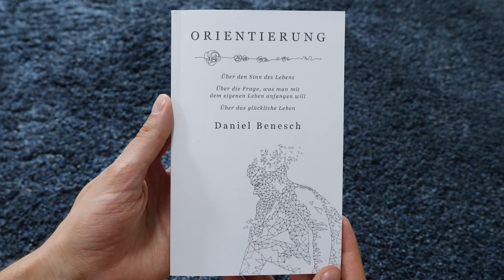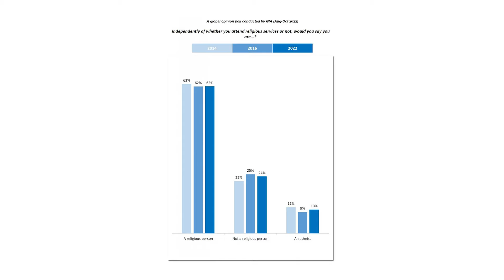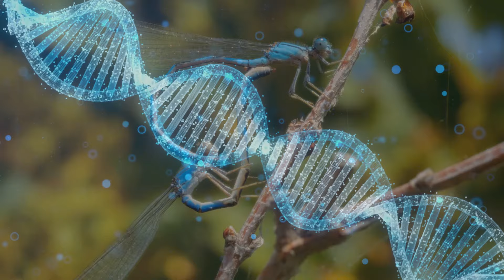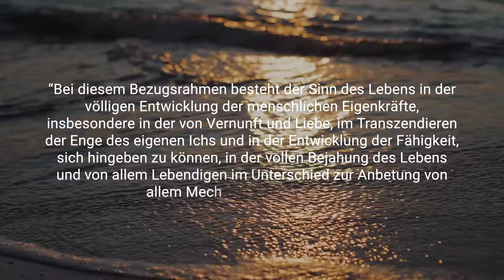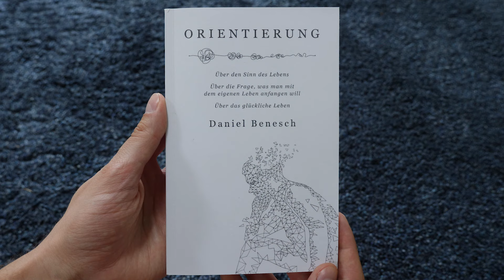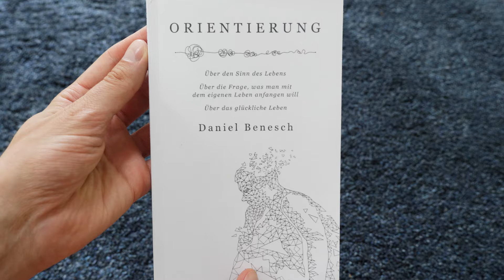7+1 Theorien zum Sinn des Lebens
Die Sinnfrage. 🌀

In diesem Video tauchen wir tief in die Frage nach dem Sinn des Lebens ein. Ich stelle dir verschiedene Theorien vor, von religiösen Überzeugungen über die Evolutionstheorie bis hin zu philosophischen Ansätzen wie Hedonismus, Humanismus, Stoizismus und Existenzialismus – wir betrachten alles. Außerdem werfen wir einen humorvollen Blick auf den optimistischen Nihilismus und die kultige Antwort "42" aus dem Roman "Per Anhalter durch die Galaxis".

Kapitel
0:00 Einleitung
0:53 Religion
2:49 Evolution
3:21 Hedonismus
4:24 Humanismus
5:17 Stoizismus
6:07 Existenzphilosophie
7:19 Optimistischer Nihilismus
8:33 42
9:15 Buchempfehlung

♾ Gnothi seauton. ♾
α ζυμ ω